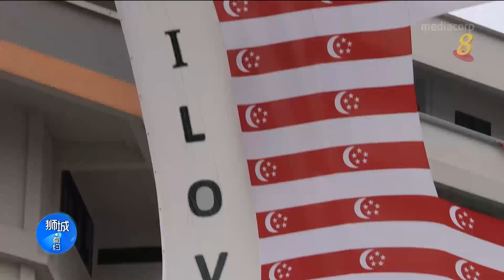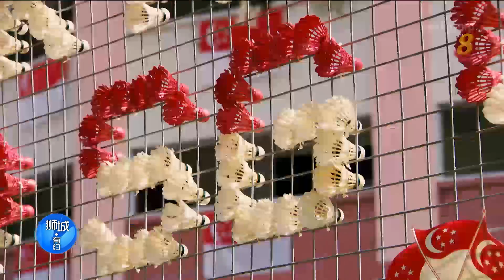国庆特辑：别出心裁的住宅国庆装饰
08/08/2018 播出 用纸花拼凑成一幅国旗？怎么以96面国旗组成一幅大型国庆装饰？居民们和你分享制作过程